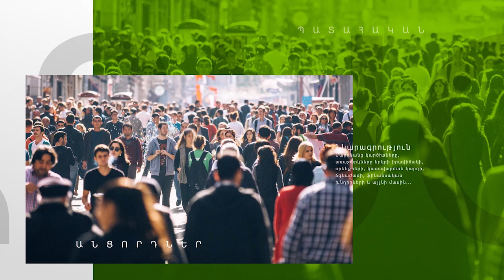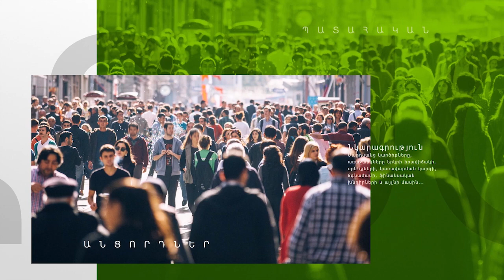Այն պատգամավորը, որ ասում է՝ Արցախը Ադրբեջանի կազմում ապագա ունի, ուղեղ չունի. արցախցի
Վերջին շրջանում իշխանական պատգամավորների մոտ անկազմակերպ բաներ ենք նկատում։ Նրանց առաջնորդը մի միտք է ասում, դե իրենք էլ պետք է քննարկեն, պաշտպանեն, և ստացվում են անհիմն, անիմաստ հայտարարություններ։